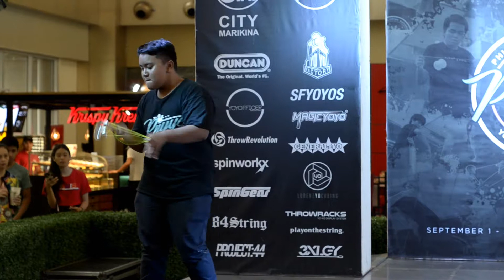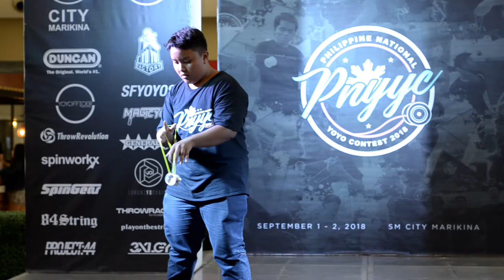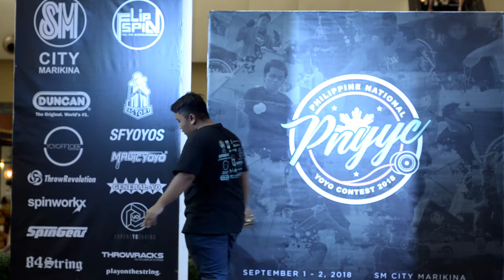Philippine National Yoyo Contest 2018 - 1A 21st GERARD MALALUAN